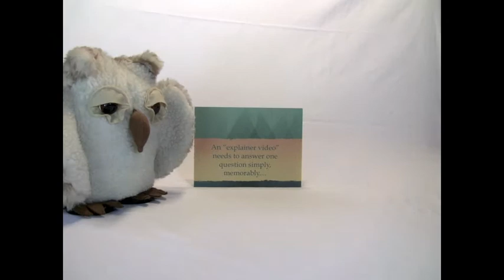ExplainerVideoExplainer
A simple look at the purpose of an explainer video